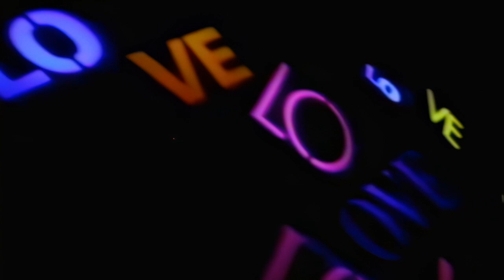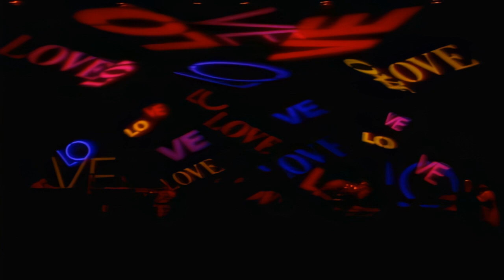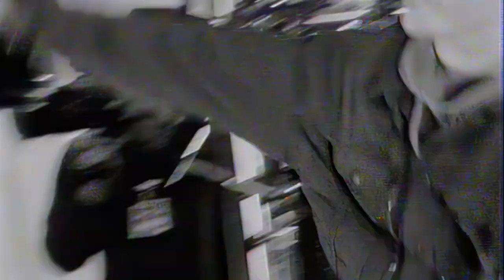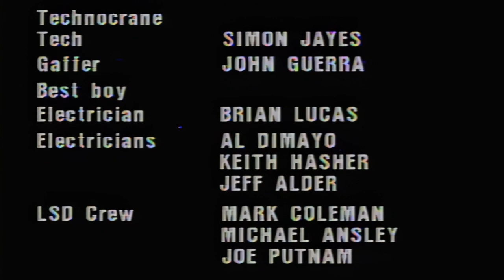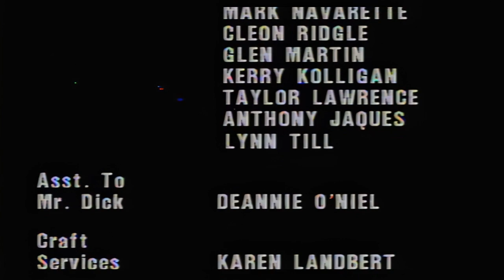Tears For Fears ( Going to California - Live in Santa Barbara 1990 ) 16:9 HQ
Audio & Video both remastered by RE-MASTERPIECES
-- from vhs tape